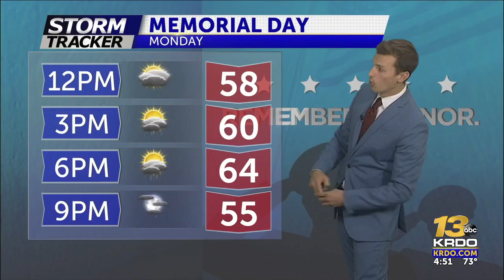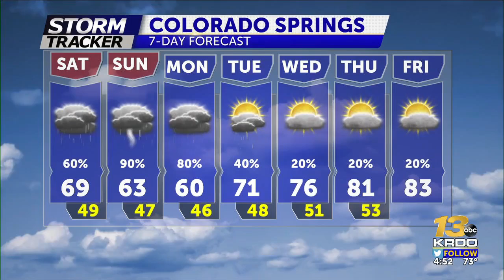Andy's Friday Weather